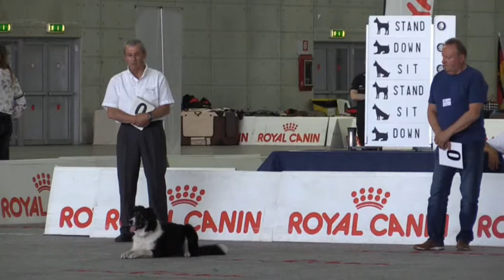WC Obedience 2015 Final Despina Galdr